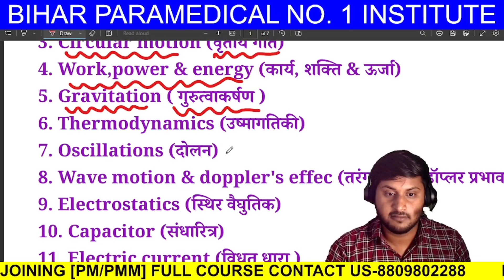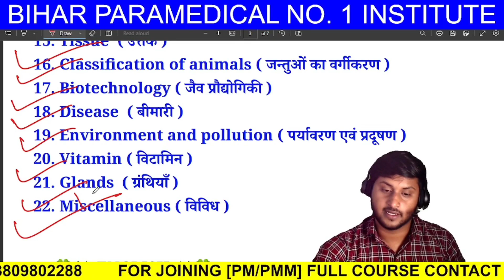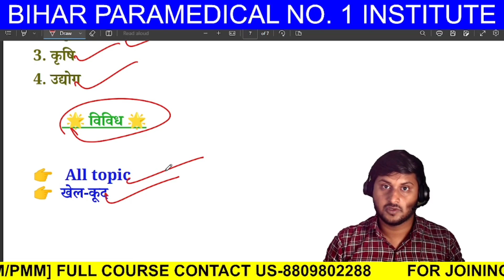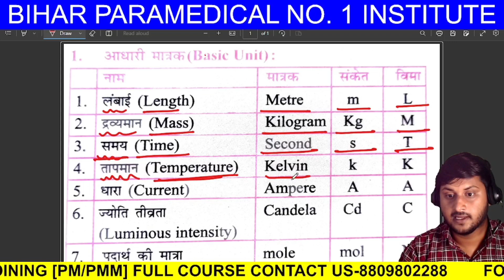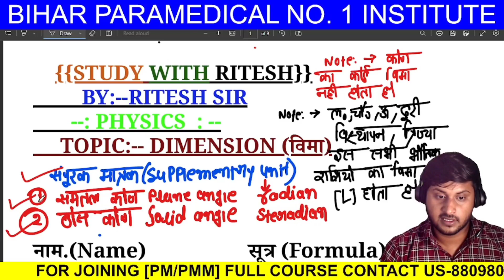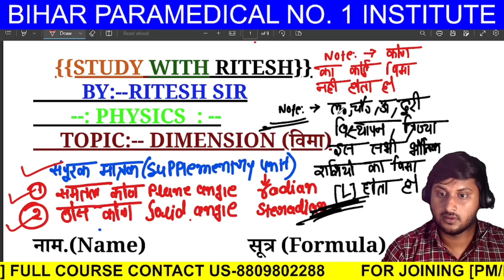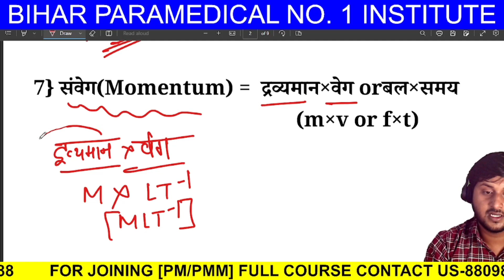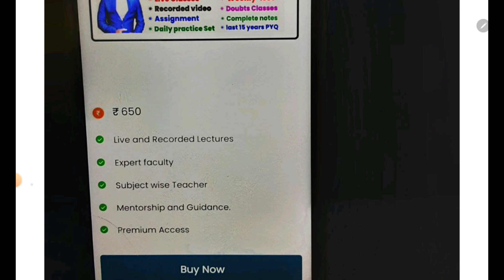Bihar Paramedical 2023 syllabus|| paramedical ka syllabus